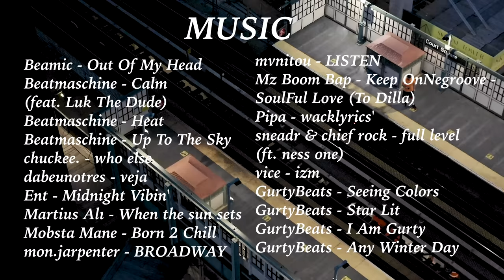69+ Minutes Manhattan Night Drone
Aerial footage of Manhattan, New York City at night.  Recorded December 2017 - August 2020

Featuring:
Empire State Building,
Chrysler Building,
Hudson Yards,
Brooklyn Bridge,
Times Square,
Freedom Tower,

🎵 Music 🎵
Beamic - Out Of My Head
Beatmaschine - Calm (feat. Luk The Dude)
Beatmaschine - Heat
Beatmaschine - Up To The Sky
chuckee. - who else
dabeunotres - veja
Ent - Midnight Vibin'
Martius Alι - When the sun sets
Mobsta Mane - Born 2 Chill
mon.jarpenter - BROADWAY
mvnitou - LISTEN
Mz Boom Bap - Keep On
Negroove - SoulFul Love (To Dilla)
Pipa - wacklyrics'
sneadr & chief rock - full level (ft. ness one)
vice - izm
GurtyBeats - Seeing Colors
GurtyBeats - Star Lit
GurtyBeats - I Am Gurty
GurtyBeats - Any Winter Day